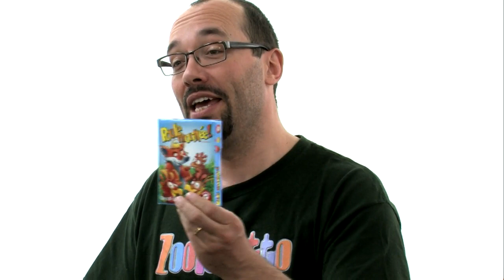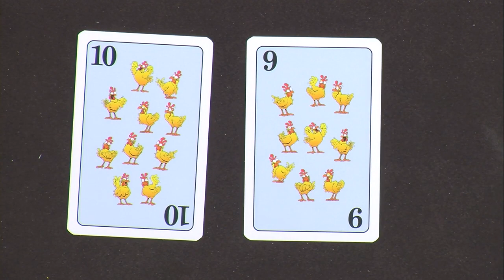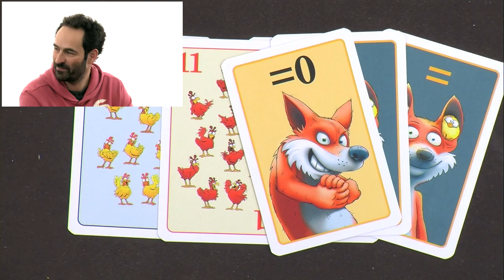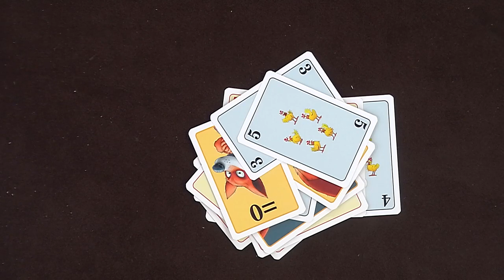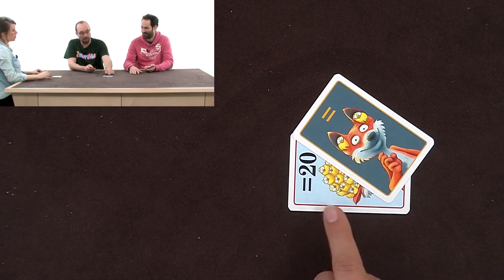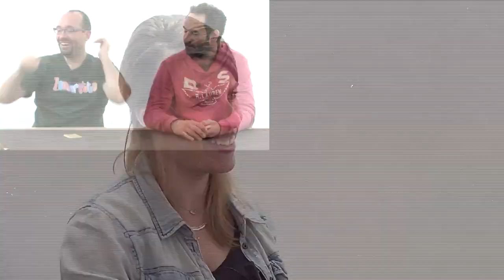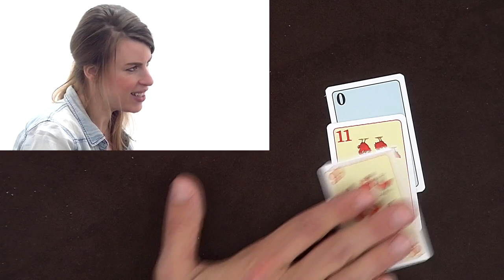Poule Mouillée, de l'explipartie !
Monsieur Guillaume, Madame Valentine et Monsieur Julien font les cocotes sous l'eau, car oui, ce sont des gens comme ça, ils n'ont aucune limite !